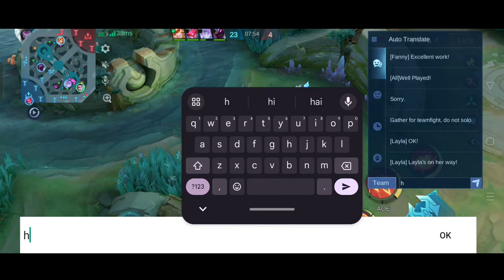WIN EVERY GAME WITH HANABI | HANABI TOP 1 GLOBAL BEST BUILD AND EMBLEM 2024 - Mobile Legends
Hello there! I😊

Thank you for visiting my YouTube Channel. I will definitely appreciate your support! 😊

You can ask me to play any hero you want i will try my best 😊

🔹DEVICE: Realme GT Neo 3 ( 8/256 )
🔹VIDEO EDITING APP: Kinemaster,
🔹THUMBNAIL: PixelLap & Picsart.

You are free to any asked questions:😄

I know you are reading it 🤭

Ignore!

best build hanabi 2024,
hanabi critical build,
hanabi combo,
hanabi damage build 2024,
hanabi emblem,
hanabi emblem set 2024,
hanabi emblem and build,
hanabi emblem assasin,
emblem hanabi tersakit 2024,
emblem and build for hanabi,
hanabi golden staff,
hanabi gameplay pro player,
hanabi gameplay 2024,
hanabi gameplay mobile legends,
gameplay hanabi mlbb,
how to use hanabi,
how to use hanabi ml,
how to build hanabi,
how to combo hanabi,
how to build hanabi mobile legends,
item hanabi tersakit top 1 global,
hanabi mlbb,
hanabi mobile legends trailer,
hanabi mobile legends best build,
hanabi mobile leaend.
best build for hanabi mlbb,best build for hanabi ml,
best item build for hanabi,
best build and emblem for hanabi 2024,
ml best build for hanabi,
hanabi best build 2024 gold lane,
hanabi best build 2024 top 1 global,
hanabi bennyqt build,
hanabi oheb build,
elissa skylar build,
hanabi xin build,
hanabi lemon build,
hanabi jess no limit build,
hanabi cw build,
hanabi leokoce build,
hanabi mobazane build,
build hanabi,
build hanabi tersakit 2024,
build hanabi tersakit,
build hanabi lemon,
build hanabi terbaru,
build hanabi paling sakit 2024,
build hanabi tersakit 2024 top global,
build hanabi tersakit 2024 jess no limit,
build hanabi tiktok,
build hanabi tersakit terbaru,
build hanabi tersakit lemon,
item hanabi tersakit 2024,
counter item hanabi,
emblem dan item hanabi,
best item hanabi,
emblem and item hanabi,
item top global hanabi,
best item and emblem for hanabi,
hanabi item build,
build item hanabi tersakit,
hanabi mlbb item build,
item counter hanabi,
item damage hanabi,
build dan item hanabi,
item dan emblem hanabi tersakit 2024,
item emblem hanabi tersakit,
item dan emblem hanabi tersakit,
item dan emblem hanabi,
build item hanabi tersakit full lifesteall,
counter item for hanabi,
best item for hanabi,
item hanabi tersakit top 1 global 2024,
item hero hanabi tersakit,
item hanabi jess no limit,
tutorial hanabi leokoce,
tutorial hanabi tersakit,
hanabi combo tutorial,
tutorial bermain hanabi,
tutorial dan build hanabi,
hanabi tutorial master the basic,
hanabi guide betosky,
hanabi best tutorial,
hanabi tutorial combo,
tutorial combo hanabi,
tutorial cara menggunakan hero hanabi,
tutorial cara pakai hanabi,
tutorial cara main hero hanabi,
tutorial hanabi dan build tersakit,